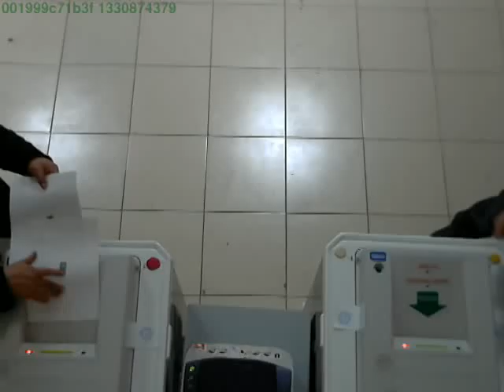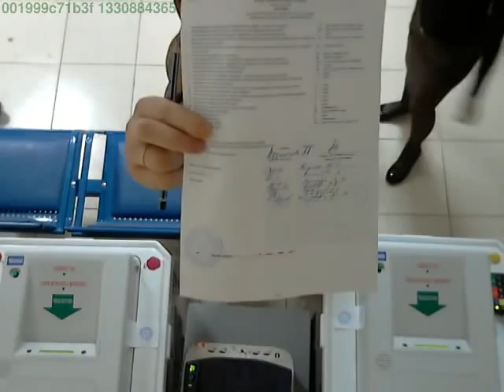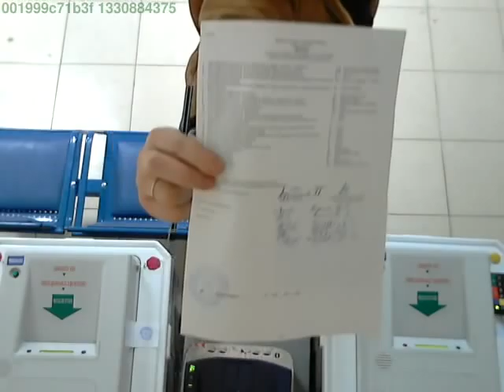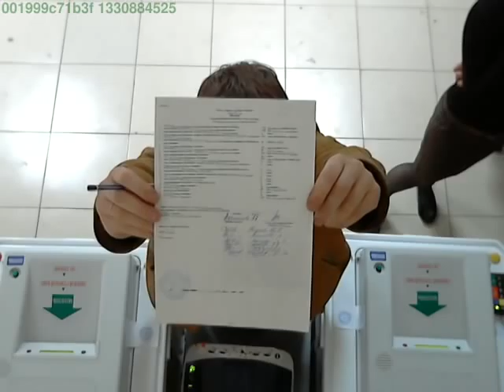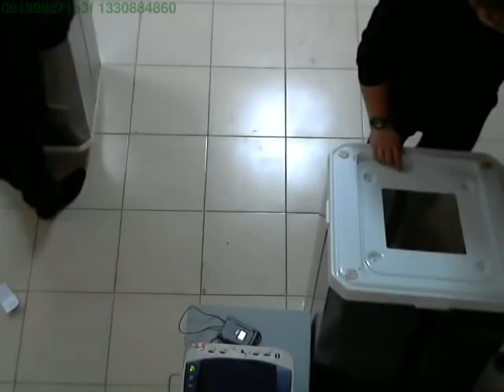Выборы 2012.03.04, участок #6209, камера 2 (03.04 19:19:39 - 03.04 23:18:56)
республика Дагестан, Тарумовский район, село Тарумовка, здание Дом культуры (ИУ №1402)